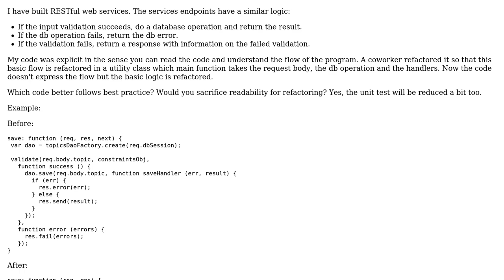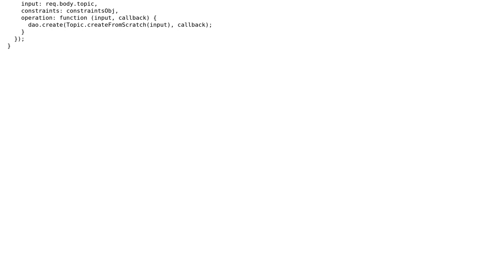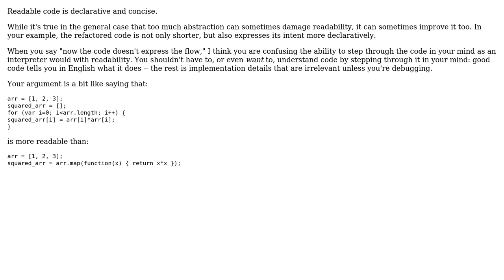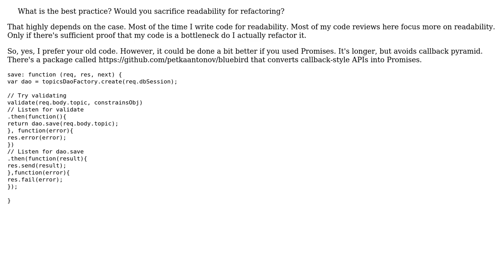Code Review: Controller method to validate and save (2 Solutions!!)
Code Review: Controller method to validate and save

With thanks & praise to God, and with thanks to the many people who have made this project possible! | Content (except music & images) licensed under CC BY-SA | Music | Images & others | With thanks to user ontk user Joseph user Jonah user 200_success and the Stack Exchange Network Trademarks are property of their respective owners. You are responsible for your own actions.